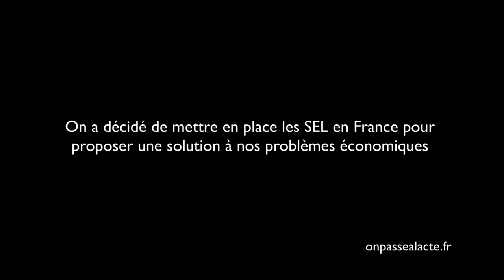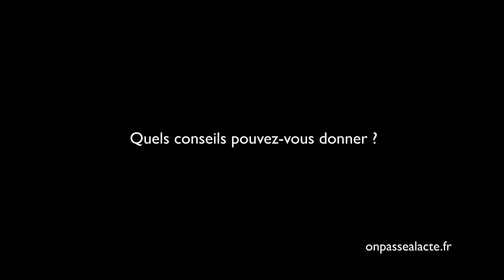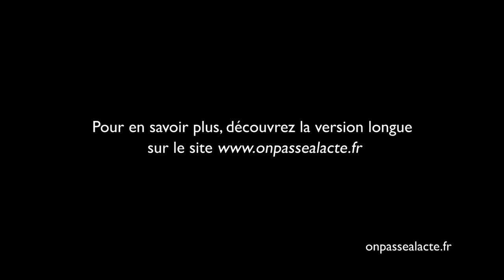Francois Plassard a permis la mise en oeuvre des SEL en France (version courte)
François a décidé de créer une alternative à la monnaie.

Pour ça, il a activement participé à la création des Systèmes d'Echanges Locaux (SEL) où on échange non plus de l'argent contre un service, mais un service contre un autre.

Résultat : la valeur n'est plus représentée par l'argent mais par le temps de vie, ce qui permet de faire tout un tas de choses qu'on ne pourrait pas, par manque d'argent : "le lien de l'échange, le processus de l'échange est plus important que le bien, le résultat de l'échange."

Aujourd'hui près de 50 000 personnes utilisent cette pratique au travers d'environ 500 SEL partout en France.

Pour François, c'est révolutionnaire "la monnaie devient un bien commun, c'est une révolution mentale de l'idée qu'on se fait de la monnaie."